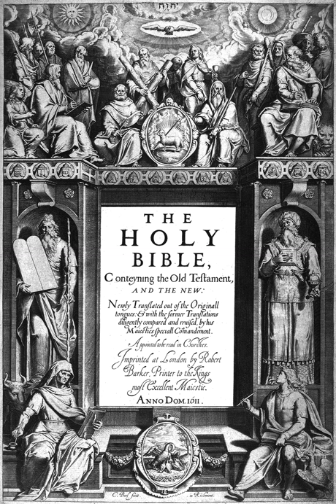List of English Bible translations | Wikipedia audio article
This is an audio version of the Wikipedia Article:
List of English Bible translations

SUMMARY
The Bible has been translated into many languages from the biblical languages of Hebrew, Aramaic and Greek. The Latin Vulgate translation was dominant in Western Christianity through the Middle Ages. Since then, the Bible has been translated into many more languages. English Bible translations also have a rich and varied history of more than a millennium.
Included when possible are dates and the source language(s) and, for incomplete translations, what portion of the text has been translated.  Certain terms that occur in many entries are linked at the bottom of the page.
Because different groups of Jews and Christians differ on the true content of the Bible, the "incomplete translations" section includes only translations seen by their translators as incomplete, such as Christian translations of the New Testament alone.  Translations such as Jewish versions of the Tanakh are included in the "complete" category, even though Christians traditionally have considered the Bible to consist properly of more than just the Tanakh.